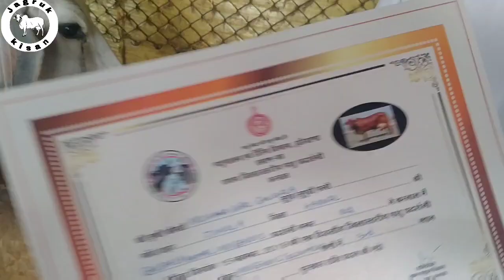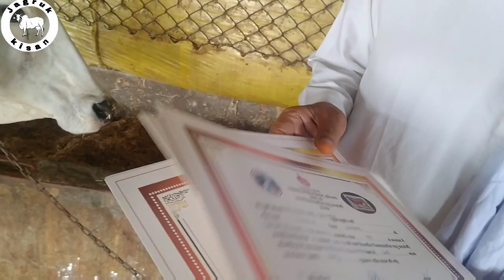लोगों ने फालतू समझकर गौशाला मे छोड़ा, फिर वही गायें बनी चैंपियन👌 गौशाला की अच्छी व्यवस्था देखिए ।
यह गौशाला गांव जुंडला, जिला करनाल, हरियाणा मे स्थित है। श्री गोपाल गोस्वामी जी ऐसी ही 16 गौशालाओं का संचालन कर रहे हैं । सभी गौशालाओं की व्यवस्था बड़े ही अच्छे तरीके से की गई है।

 श्री गोपाल गोस्वामी जी : 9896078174